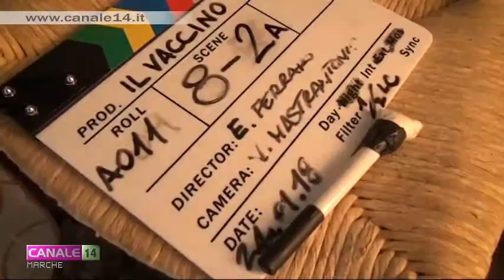Cortometraggio "Il vaccino" prodotto dalla Guasco srl di Ancona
Commission Fondazione Marche Cultura, è la volta di un altro cortometraggio. Vincitore del Bando di sostegno alla Produzione di Cortometraggi  U 35, per opere cinematografiche destinate a registi marchigiani Under 35. Si tratta de “Il vaccino”, ideato e diretto dallo scrittore  e sceneggiatore Leonardo Accattoli e dal regista Edoardo Ferraro e prodotto dalla Guasco srl di Ancona, girato interamente tra Elcito e Canfaito di San Severino e Morrovalle.
Protagonista un medico condotto alle prese con le emergenze sanitarie  e le paure ed i limiti culturali della società del primo dopoguerra  nell'entroterra marchigiano.